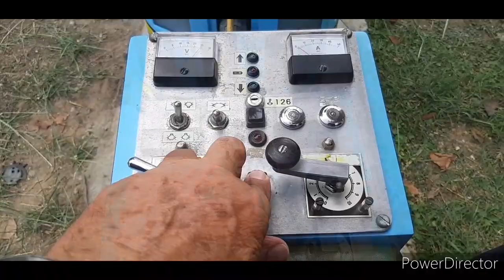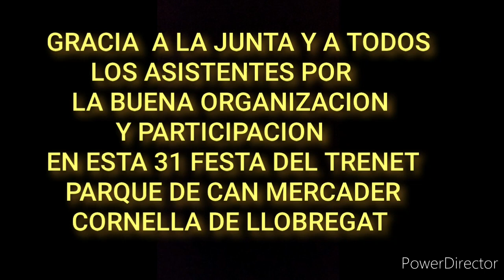CAFC-FESTA TRENET CAN MERCADER 10-OCT-2021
Ciculaciones varias por el circuito de 5 pulgadas en  el parque de Can Mercader de Cornella con motivo de la Fiesta del Trenet organizada por el Club de Amigos del Ferrocarril de esta ciudad. que después de 2 años sí poder celebrarlo por los motivos que todos conocemos se ha vuelto a recuperar.